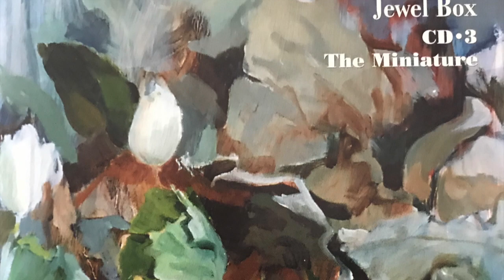M. Ravel: Prélude